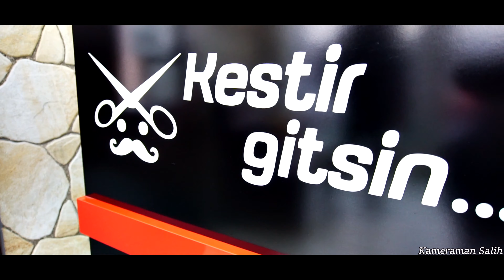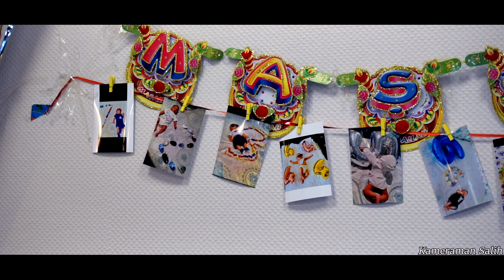Oktay'prensin Doğüm Günü